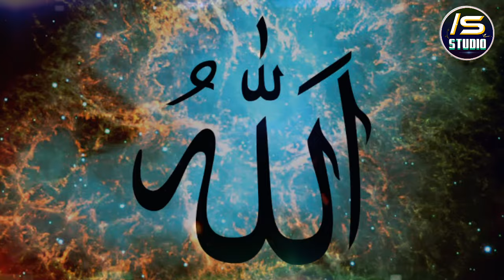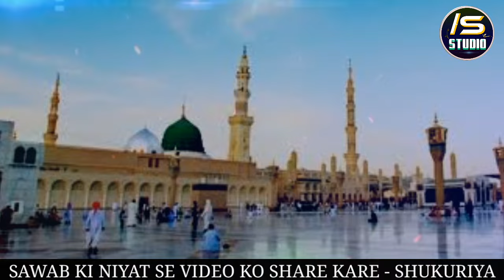Mere Aaqa Lajawab Mere Moula Lajawab | Beautiful Naat | Imtiyaz Shahi Purnavi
Title.            : Mere Aaqa Lajawab
Kalam.        : Tabish Rehan Saab
Voice.          : Imtiyaz Shahi Purnavi
Editing.       : Imtiyaz Shahi Purnavi
Upload.       : IS Studio

Mere Aaqa Lajawab
Mere Moula Lajawab
Mere Aaqa Ka Koi Jawab Nahi
Mere Moula Ka Koi Jawab Nahi
Fakhre Kono Maka Rahmate Dojaha
IS Studio
is studio
IS STUDIO
Imtiyaz Shahi Naat
Hafiz Imtiyaz Naat